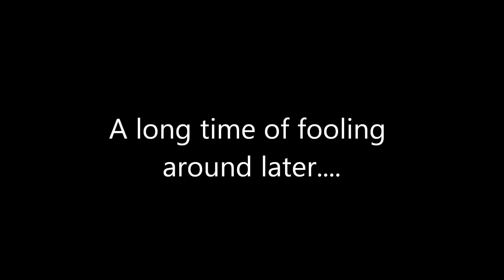MINECRAFT - The Kill Switch with Blastoise321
55 REGULAR LEVERS. 1 THAT WILL KILL YOU. Watch Blastoise321 and I (Stuffnn) as we kill each other while trying not to be killed by the kill switch!
Also, I forgot to put it in the actual video (sorry about that) but the song in the vid is Razor Sharp by Pegboard Nerds & Tristam.
Check out my G+ page, updated every time I post a video
You can also look at my G+ Profile, where you can ask me questions and leave suggestions for new videos
I'm also on SoundCloud, posting Remixes and my own stuff too